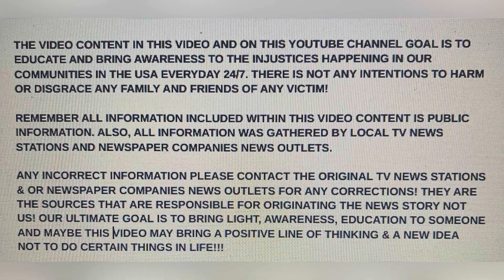FAMILY SHATTERED AFTER NEIGHBOR GUNS DOWN FATHER 47 & SON 27 OVER NOISE DISPUTE 10/29/23 BROOKLYN NY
'UNBELIEVABLE EVIL'!!! FAMILY SHATTERED AFTER NEIGHBOR GUNS DOWN FATHER 47 & SON 27 OVER NOISE DISPUTE 10/29/23 BROOKLYN NY

YOUTUBE.COM/@REALWOMENMURDERSNOTFICTION9264